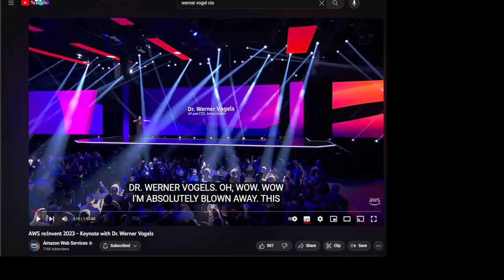Summary of Werner Vogels Keynote at Reinvent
This video shares key insights from Dr. Werner Vogels, Amazon.com's VP and CTO keynote at Amazon Re:invent conference.